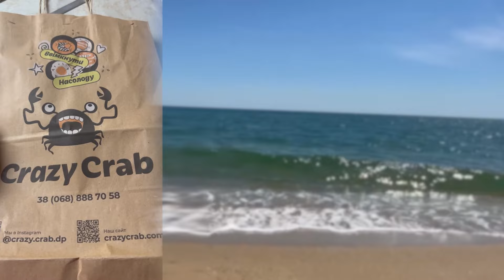VLOG 1Ч. - ЗЛО! ВАГА, SKINNY DIARY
Привіт масі мої, хейтерам вітання.
Ще один мій влог! ЧАСТИНА ПЕРША! більше лайків=більше влогів.

Тут я і хизуюся пиріжками, і показую знову готовки, розпаковки, вагу свою, подарунок для хлопця, і ЕЛЕКТРОНКИ - ЗЛО! ЧОМУ? ТОМУ ЩО..(У ВЛОЗІ)

Дякую всім. Все буде добре

 / violetivans

Здравствуйте, мои кицюни!